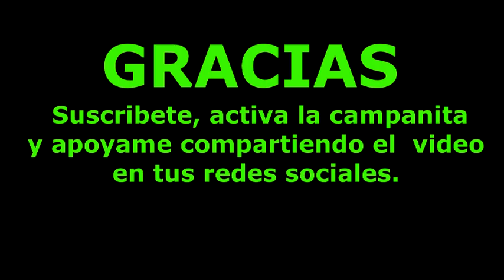NO SE ESTAR ENAMORADO JARABE (Cancion completa)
Saludos a la gente de Neza, Ixtapaluca, Los reyes la paz, San Vicente Chicoloapan, La magdalena Atlipa, San Agustin, Atlapulco, Iztapalapa, Ixtapaluca. Hidalgo, Puebla, Toluca, Morelos y en si a toda la Republica Mexicana y Estados Unidos.

"Estamos pasando por una doble crisis, por una parte la pandemia por otra la crisis economica, pero juntos saldremos adelante..."

Gracias por tu ayuda a nombre propio y de nuestros colaboradores.